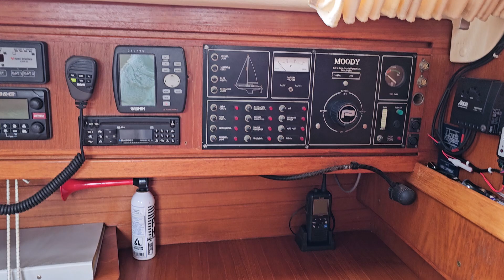Moody 336 - Boatshed - Boat Ref#336161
Moody 336 for sale with Boatshed Wales Photos and video taken by Boatshed Wales